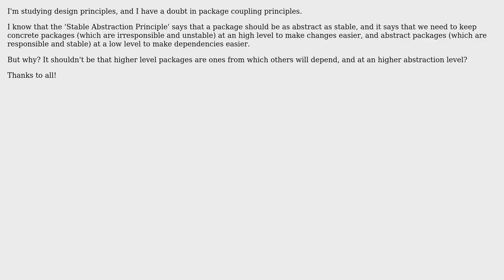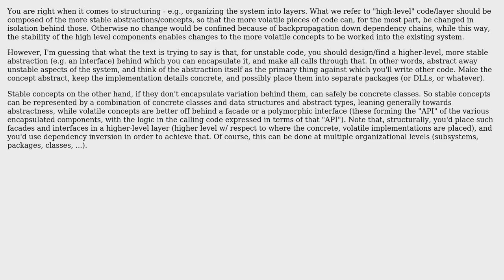Software Engineering: Stable abstraction principle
With thanks & praise to God, and with thanks to the many people who have made this project possible! | Content (except music & images) licensed under CC BY-SA | Music | Images & others | With thanks to user Gius user Filip Milovanovic and the Stack Exchange Network Trademarks are property of their respective owners. You are responsible for your own actions.